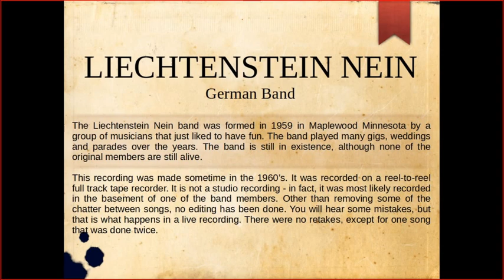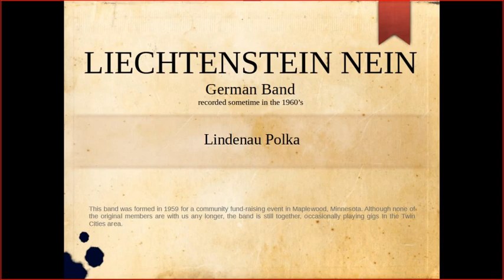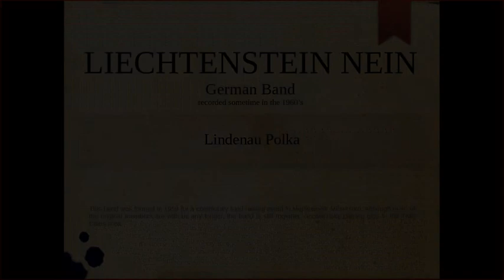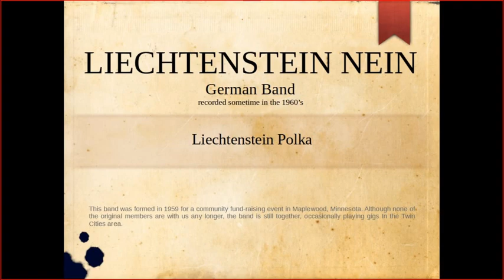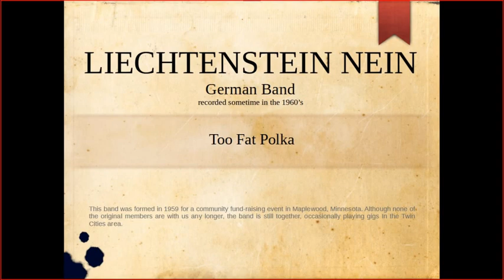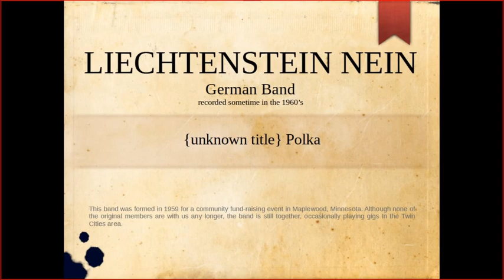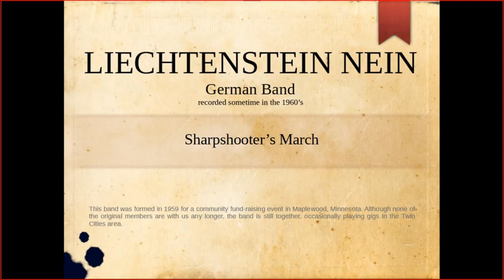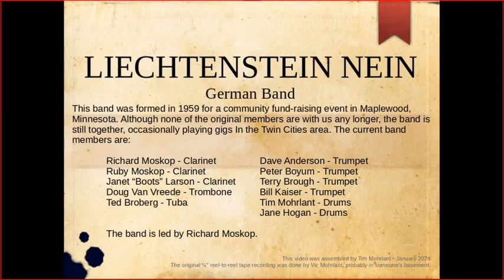Liechtenstein Nein German Band - May 29, 1963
This recording was made on May 29, 1963 most likely in the basement of one of the band members. In other words, it is not a studio recording - please forgive the mistakes, because there were no re-takes, and there was no post editing (other than removing some chatter between songs). The recording was made by my father Vic Mohrlant (not a band member) on a full-track reel -to-reel tape recorder.

0:40 Tick Tock Polka
2:16 Lindenau Polka
3:40 Lindenau Polka (another take)
5:04 Baruska Polka
6:40 Julida Polka
9:07 Liechtenstein Polka
10:20 {title unknown} Polka
12:22 Too Fat Polka
14:23 Just Because Polka
16:03 {title unknown} Polka
17:47 Jolly Coppersmith Polka
19:40 Sharpshooter's March Polka
22:17 Beer Barrel Polka